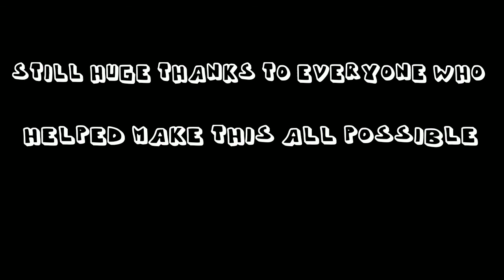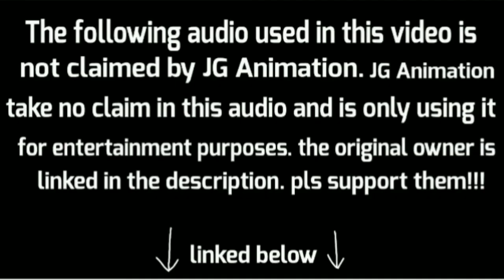JBA Ep 4: Robot Jaden!?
When Jaden is out cold and is to tired to hangout today, what will Joan and Billy do? They could play games, or watch a movie, or, GET A ROBOT THAT LOOKS EXACLLY LIKE JADEN AND PRETENED IT IS JADEN!!! But lets hope this goes well and not up in flames.

This video is originally own by JG Animation any form of copyright or reuploading must require credit given to original owner.

-STAY HEALTHY